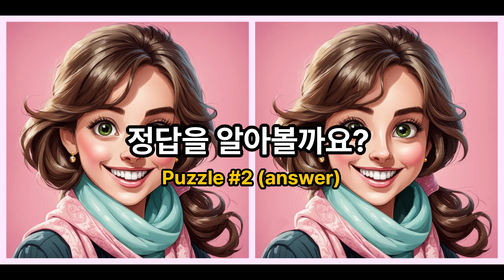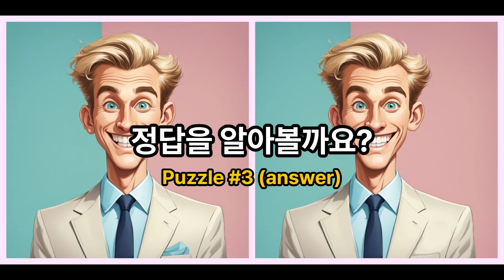👉다른그림찾기 / 틀린그림찾기 | 치매예방 퀴즈/두뇌운동/숨은그림찾기/Find the Difference